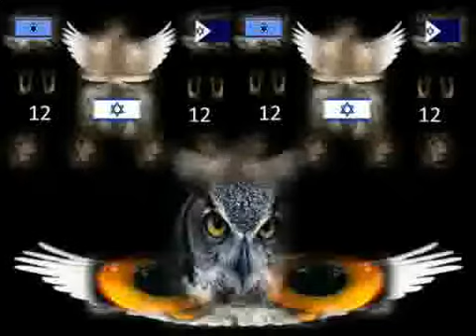Darrell L Anderson Navedo